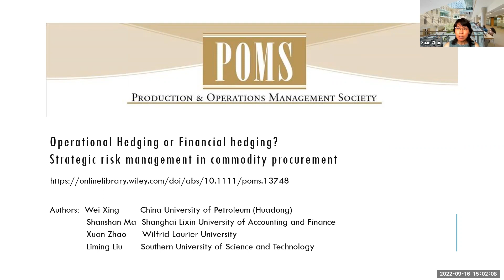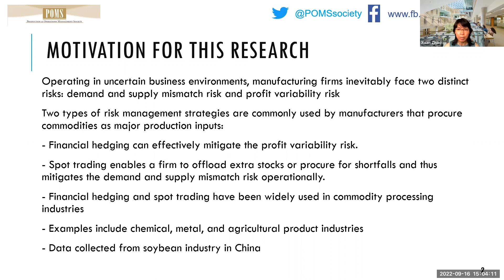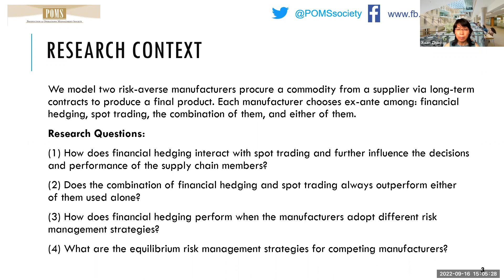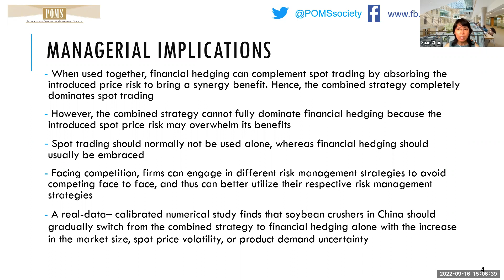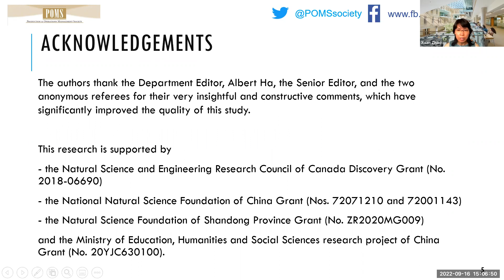Operational hedging or financial hedging? Strategic risk management in commodity procurement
Abstract
We study the risk management strategies of two manufacturers that procure a commodity from a supplier to produce a final product and compete in a downstream market. The manufacturers can adopt financial hedging to reduce profit variability or spot trading to mitigate the demand–supply mismatch risk, and they can also combine these two strategies or adopt neither of them. We characterize the equilibria of several representative games where two different risk management strategies are available, and find that financial hedging complements spot trading by protecting both contract procurement and spot trading from the demand uncertainty and spot price volatility. Hence, the combined strategy brings a synergy benefit and dominates spot trading; however, it cannot always outperform financial hedging because the price risk introduced by spot trading overwhelms its benefits. Interestingly, asymmetric risk management equilibria may arise between symmetric manufacturers because the sequential production competition under strategy differentiation allows them to better utilize their respective strategies. We further find that when all four strategies are simultaneously available, financial hedging should normally be adopted, whereas spot trading should not be used alone. Finally, we complement our theoretical analysis with a real-data–calibrated numerical study to show which risk management strategy performs better in the soybean processing industry.